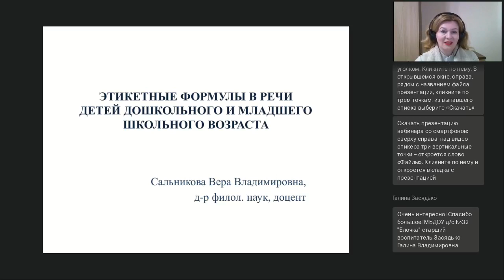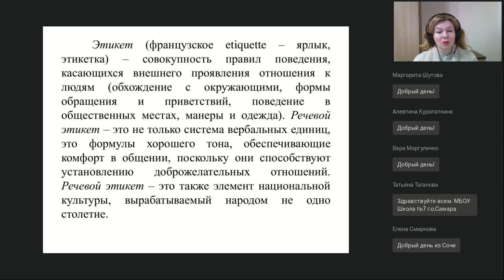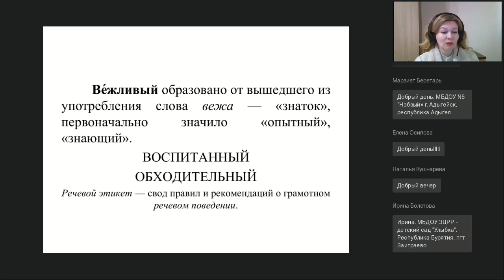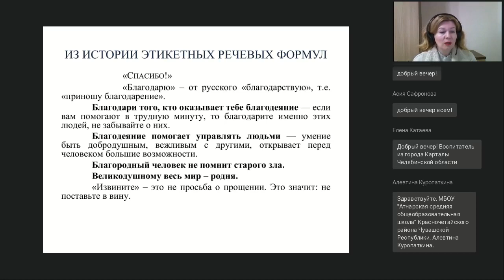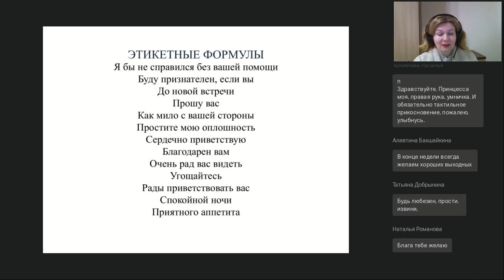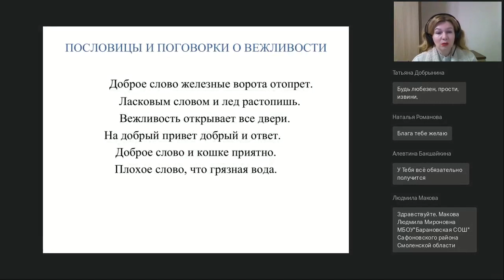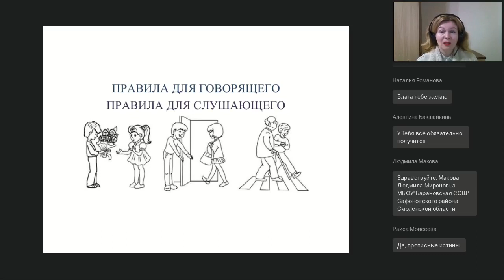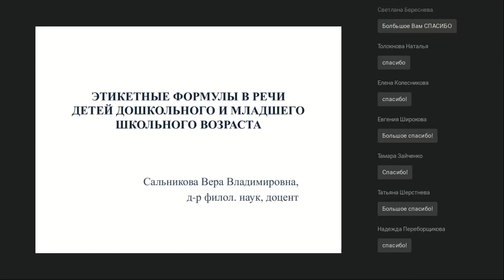Этикетные формулы в речи детей дошкольного и младшего школьного возраста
Вебинар
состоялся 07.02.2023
Ведущая вебинара:

Основы этического аспекта культуры речи закладываются в дошкольном возрасте и продолжают формироваться в младшем школьном возрасте. Знание этимологии и лексического значения этикетных формул, пословиц и поговорок о речевой культуре и нормах поведения, умение применять их в определенной речевой ситуации — все это является важной составляющей воспитания культуры речи ребенка.